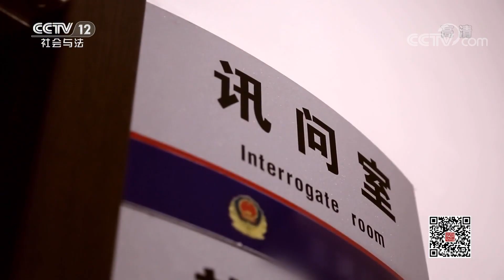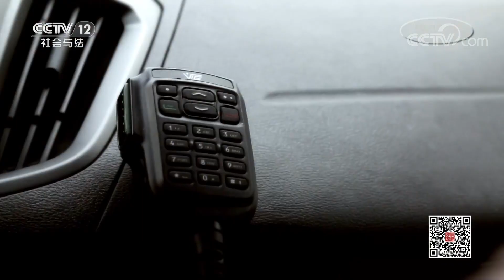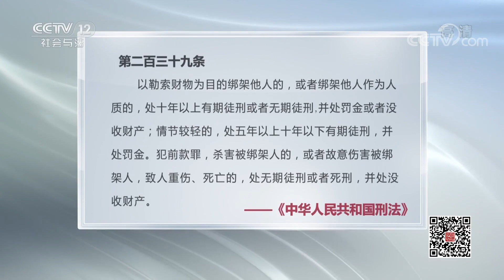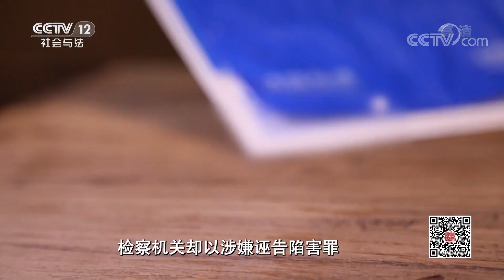《法律讲堂(生活版)》 20200228 自作聪明食苦果| CCTV社会与法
本期节目主要内容：
生活中有些人自作聪明，企图实现不可告人的目的，然而最终的结局往往是搬起石头砸自己的脚。两起案件两个自作聪明的当事人，一个是假绑架变真绑架，一个是被害人变被告人。他们最终将付出怎样的代价？更多精彩，敬请收看。 （《法律讲堂(生活版)》 20200228 自作聪明食苦果）